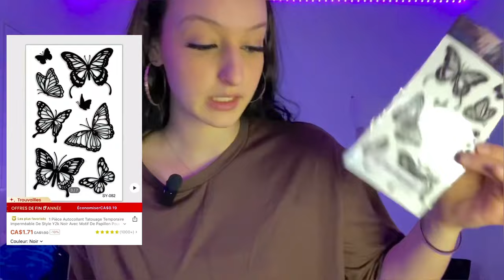BIG HAUL SHEIN | SPECIAL BLACK FRIDAY 2023 🛍️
N'hésitez pas aussi à me dire dans les commentaires des idées de nouvelles vidéos, je prendrais sa en note et si vous avez rien a faire j'aimerais voir dans les commentaires ce que vous avez noté sur 10 tout les hauls. J'ai hâte de voir ce que vous avez noté!

(aller voir dans ma bio)